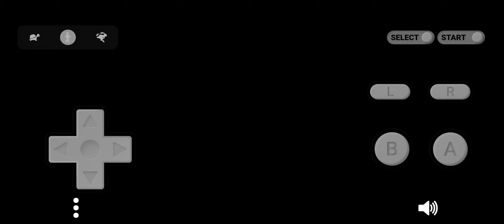안드로이드 GBA 에뮬레이터 Pizza Boy GBA Pro (드래곤 퀘스트 - 톨네코의 대모험 2 - 이상한 던전)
에뮬레이터 Pizza Boy GBA Pro